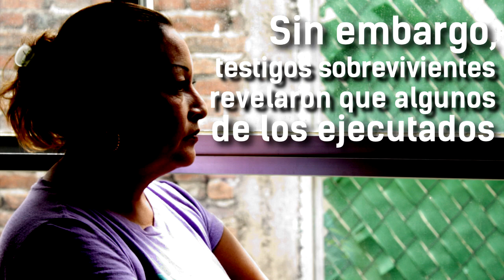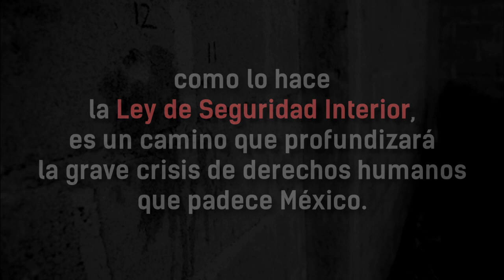Tlatlaya | 4 Años | Entre la Oscuridad y la Impunidad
El 30 de junio de 2014, militares privaron de la vida a varias personas argumentando que había sido durante un enfrentamiento con narcortraficantes, sin embargo, tras el testimonio de una de las sobrevivientes y la investigación realizada por la CNDH se concluyó que algunas de las personas habían sido ejecutadas arbitrariamente y se había modificado la escena del crimen.

Para conocer más sobre violaciones a derechos humanos en México, puedes consultar la página web del Centro de Derechos Humanos Miguel Agustín Pro Juárez